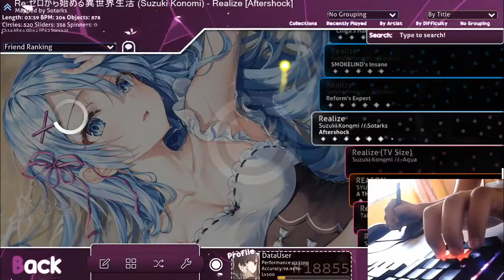osu! | GRANRODEO - Can Do (TV Size) [Extra: Kagami] 98.96% FC (Bad Acc OMEGALUL)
Sorry for the low resolution. I play on a 60Hz monitor with 1366x768 so even upscaled in OBS, the resolution will still be shit. Ye.